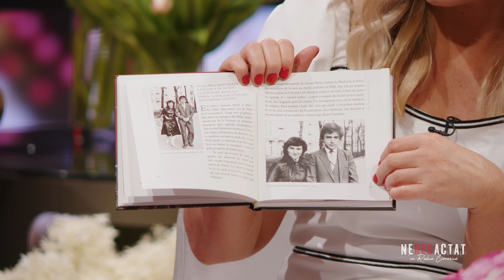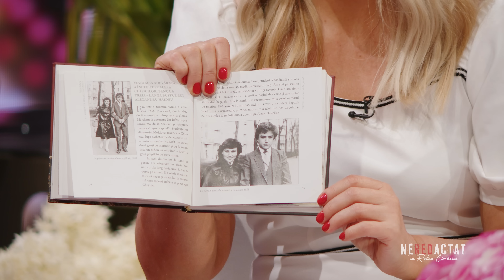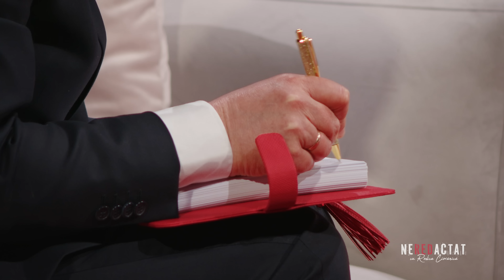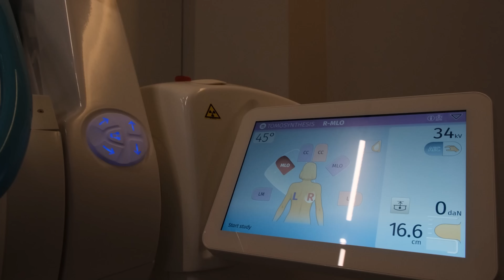Boris Gîlca - despre 17 ani în care nu a mai auzit vocea soției, sacrificiu, altfel de dragoste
Acum 17 ani Felicia și Boris erau de succes, îndrăgostiți și aveau lumea la picioare. Un accident vascular a imobilizat-o pe Felicia într-o cameră de spital unde a locuit 4,5 ani. Nimeni nu intra la ea până el nu o coafa, machia și îmbrăca în haine noi. După acei ani în care au înțeles că lucrurile nu se mai pot schimba, cei doi își continuă viața la fel, fără cuvinte, la vilă. E o viață deloc simplă, plină de durere și acceptare a faptului că nu mai pot aștepta minuni, e o iubire complicată, dar Boris Gîlca afirmă că sunt fericiți.

Vă invit să urmăriți acest interviu cu Boris Gîlca, seful Direcției Generală Asistență Socială și Sănătate a Municipiului Chișinău.

REZUMAT:
0:00 - 1:38 REDescoperim pe Boris Gîlca la neREDactat
1:38 - 2:18 Invitro Diagnostics — rețea de sănătate
2:18 - 3:43 Intro Rodica Ciorănică
3:43 - 4:21 Intro Boris Gîlca
4:21 - 15:56 Cine este Boris Gîlca, ce s-a întâmplat cu soția sa - Felicia Rotaru în anul 2007 și care este drama vieții lor
15:56 - 20:18 Despre credință și cum s-a cunoscut cu soția sa
20:18 - 27:27 Unde au făcut nunta și cum s-a întâmplat tragedia din familia lor
27:27 - 29:45 De ce suferă soția sa din punct de vedere medical și de ce medicii nu au depus efortul necesar
29:45 - 31:16 Există șanse să se recupereze?
31:16 - 34:26 Despre casa din Dumbrava
34:26 - 36:50 Despre costurile tratamentelor și cine sunt oamenii care le-a oferit ajutor
36:50 - 38:25 Despre Lucia și care este rolul ei în familia lor
38:25 - 42:45 Unde activa Felicia înainte de a se produce accidentul
42:45 - 43:26 Despre fertilizarea Invitro la Alternativa Clinic
43:26 - 45:48 Dacă e suficientă doar dragostea platonică într-o relație
45:48 - 49:15 Despre cum arată fidelitatea în cazul lor și vacanțele “altfel”
49:15 - 50:25 Despre “recunoștința” care nu trebuie așteptată
50:25 - 51:55 Despre comportamentul medic-pacient în Republica Moldova
51:55 - 52:15 Dulcinella — locul unde găsești cele mai delicioase torturi
52:15 - 55:02 da sau nu cu Boris Gîlca
55:02 - 55:56 Interpretare Jackets Band
55:56 - 1:07:34 Despre Lucia - victima unui viol, sentința de 20 de ani la închisoare și ajutorul care îl oferă familiei lor de peste 12 ani
1:07:34 - 1:08:12 autograf pentru
1:08:12 1:09:01 Despre fertilizarea Invitro la Alternativa Clinic
1:09:01 - 1:09:30 Echipa neREDactat, sezonul III
1:09:30 - 1:10:17 Fragment din cartea scrisă de Boris Gîlca
1:10:17 - 1:15:42 În premieră la neREDactat: soția sa - Felicia
1:15:42 - 1:16:25 Cele mai noi și actuale tehnologii de la Invitro Diagnostics